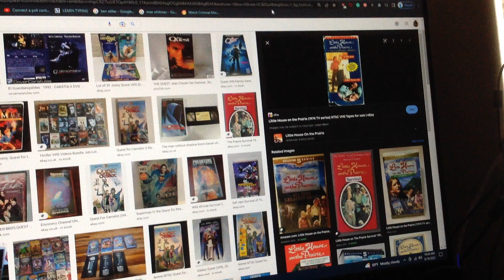Do you have this VHS?